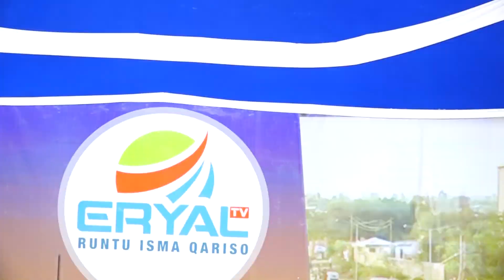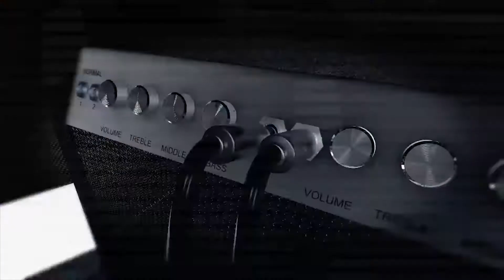Barnaamijkii Ciida iyo Kooxdii Waabari